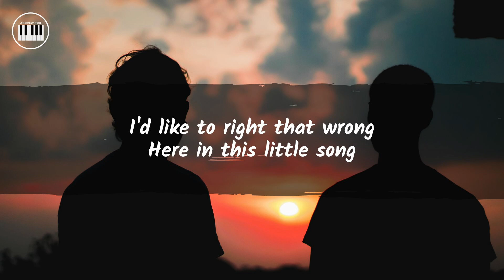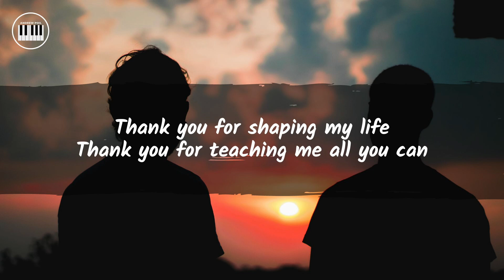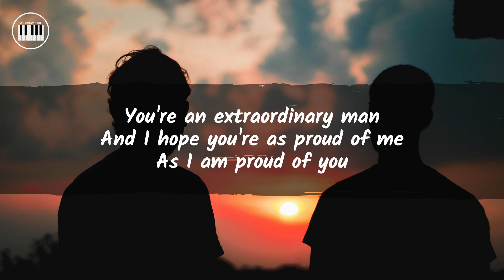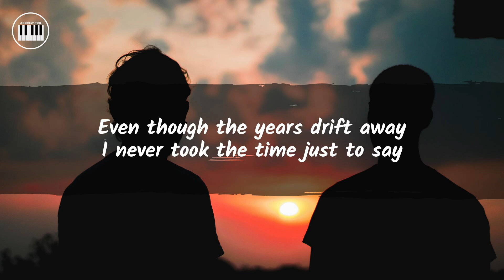THANK YOU FOR BEING MY DAD (Jon Barker) | Piano Karaoke with Lyrics | Original Key | Accompaniment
"THANK YOU FOR BEING MY DAD” (ORIGINAL KEY)
[a piano accompaniment (piano karaoke with lyrics) by Andrew Poil]
[a beautiful song for fathers / father’s day by Jon Barker]

Lyrics
A son rarely tells his Father
How he really feels
A handshake or a pat on the back is all that he reveals
I'd like to right that wrong
Here in this little song

Thank you for shaping my life
Thank you for teaching me all you can
You are no ordinary man, no no
You make me everything I am

Thank you for taking the time
Thank you for showing me the way
And thank you for being there when I need you
Thank you for every single day

Now I've been blessed with a son of my own
Got my own bedtime stories to tell
If I can raise him half as well as you raised me
Guess I'll be doing pretty well

Thank you for your guiding hand
Thank you for making my dreams come true
You're an extraordinary man
And I hope you're as proud of me
As I am proud of you

Thank you for giving me life
Thank you for showing me good from bad
I guess I'm only really trying to say
Thank you for being my Dad

Even though the years drift away
I never took the time just to say
'I love you, and I always have
And thank you for being my Dad'

Andrew Poil

Thank You For Being My Dad by Jon Barker| Piano Karaoke with Lyrics | Original Key| Father’s Day Song | Piano Cover | Sing along | Male Key | minus one | accompaniment | song for fathers